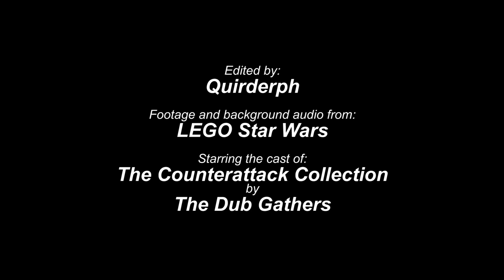The LEGO Counterattack Collection